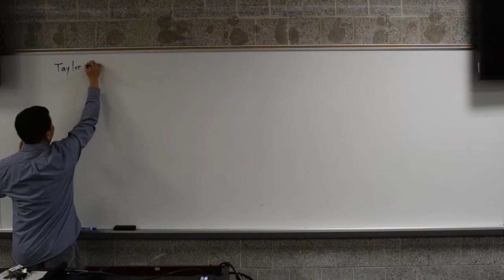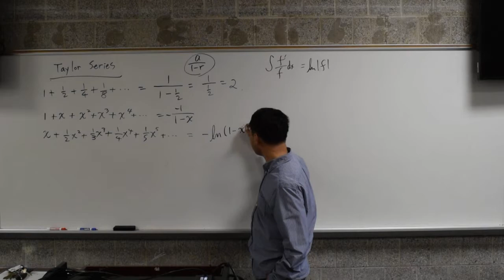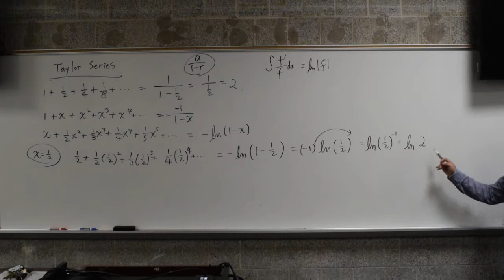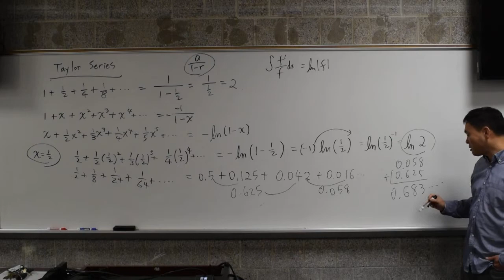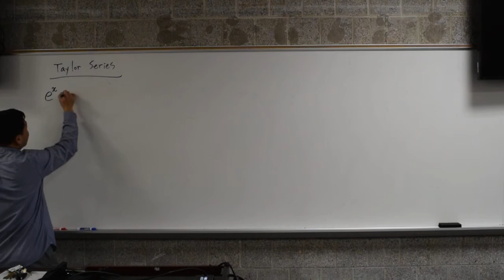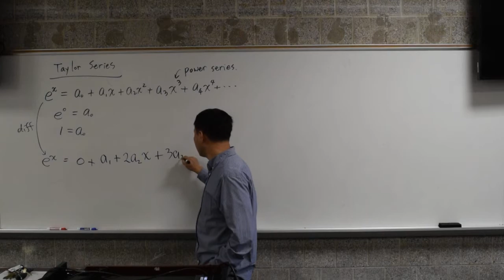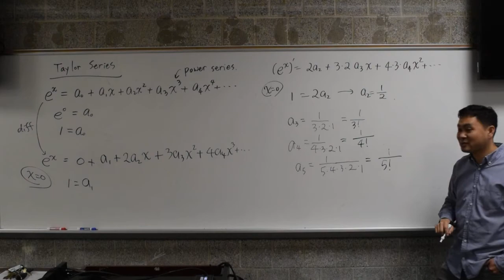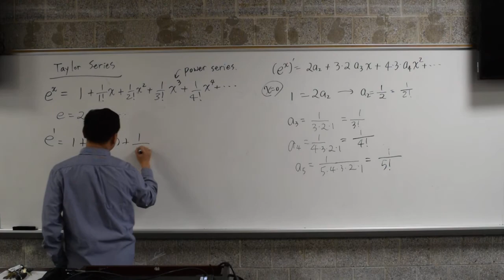Introduction to Taylor Series Basic Idea